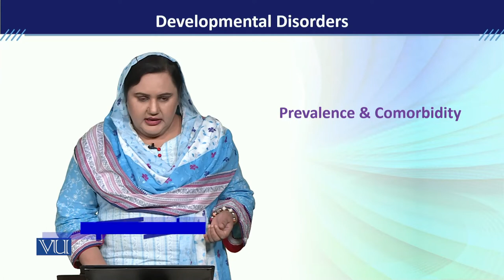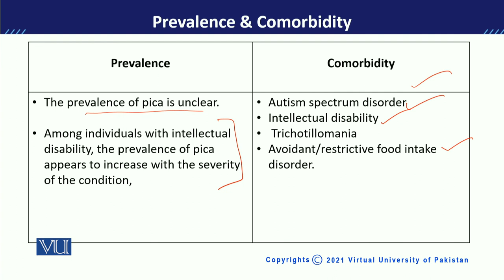PSY613_Topic232 | Developmental Disorders